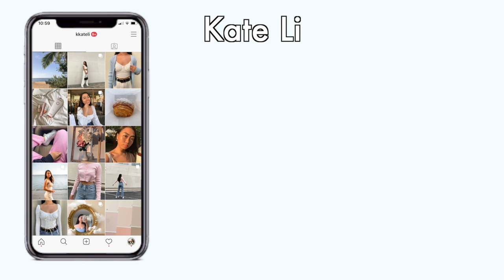USC freshman: day in my life *virtual finals szn*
~ PRODUCTS MENTIONED ~
Comforter bedding set
Wool Rug (doesn’t give me allergies, avail in many diff colors)
Non-slip rug pad
Nespresso coffee maker + milk frother
Nespresso capsule drawer
Starbucks vanilla syrup
Starbucks caramel syrup
White dinnerware set
12-piece Pots + pans set
Dyson vacuum
Storage cart

What grade are you in? rising sophomore at USC
What ethnicity are you? Chinese
What did you use to film + edit? Canon G7x II Fotopro vlogging tripod Final Cut Pro